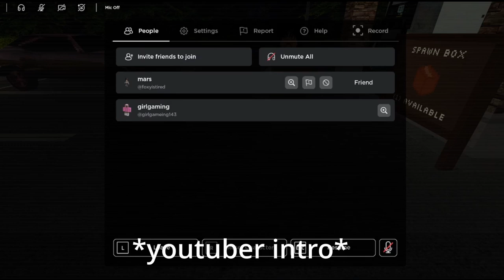Roblox STOCK UP (inspired by NIGHT OF THE CONSUMERS)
Playing STOCK UP Roblox horror game